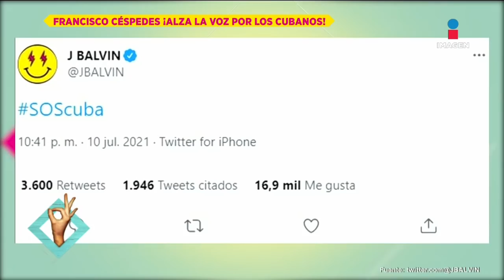Francisco Céspedes revela por qué es una persona no grata en su natal Cuba | De Primera Mano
En rueda de prensa, FranciscoCéspedes revela su forma de pensar sobre las manifestaciones en Cuba y revela por qué es una persona no grata en la isla.